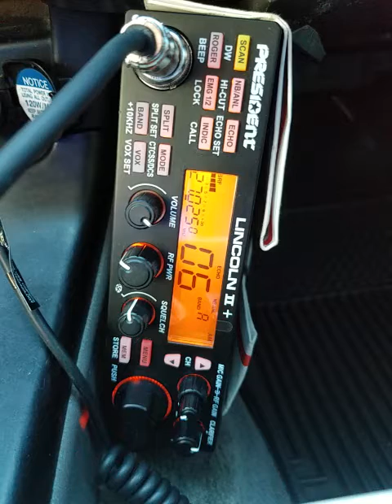01-19-2022 ModSqd #7/LA BigMan/LA 1Pill/TX WreckinBall/CA 12/CA